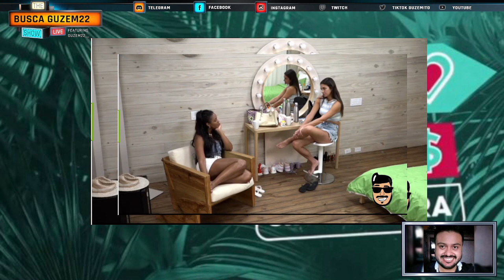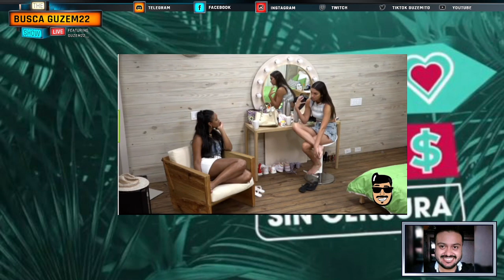Clovis es lindo pero inseguro según Maricielo | Por Amor o Por Dinero Capitulo 11